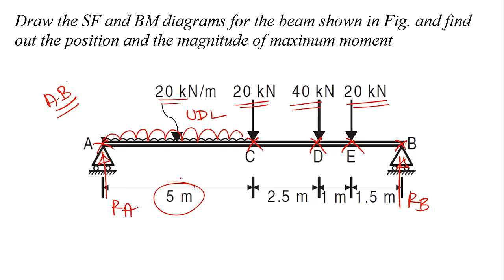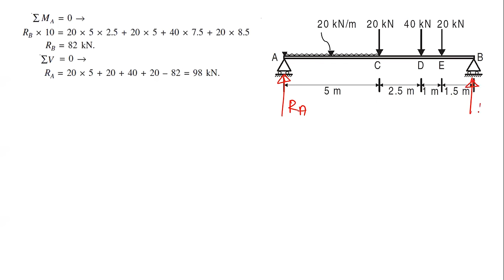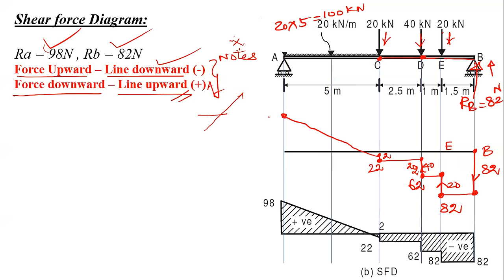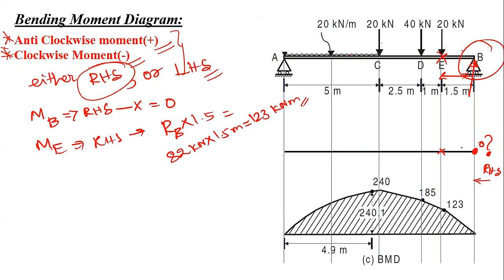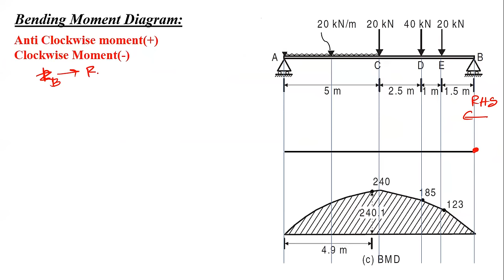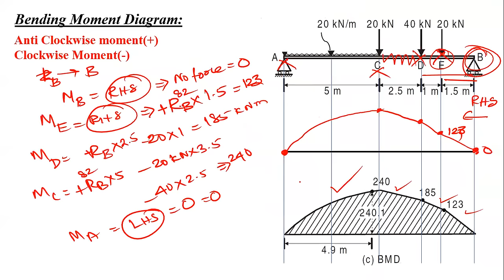Shear force and Bending Moment Diagram | SSB | Beams | SOM | strength of Materials | Tamil